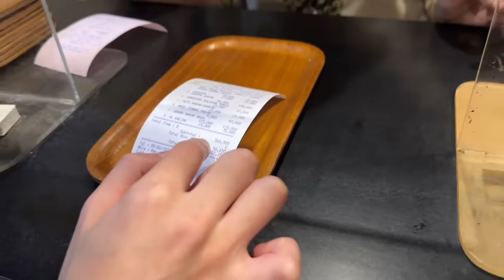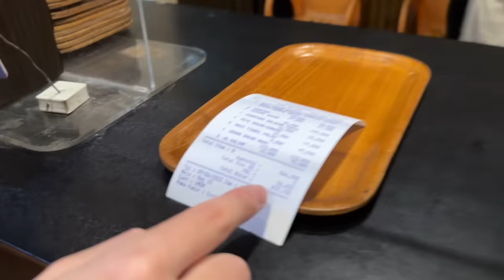MASAKAN SUNDA INI BIKIN ISTRI DAN MERTUAKU JATUH CINTA SAMA INDONESIA